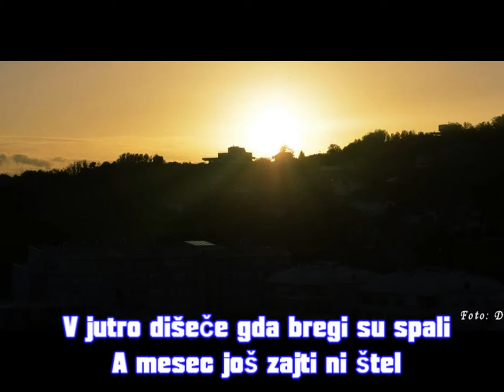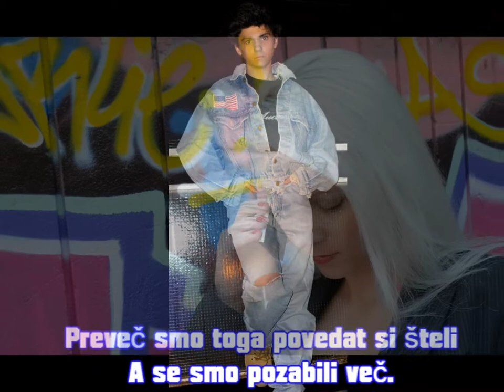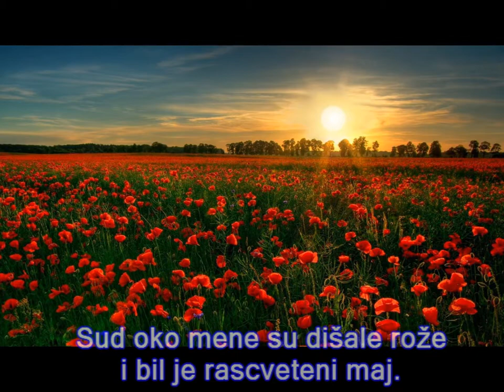Suze za zagorske brege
Dražen Komar slideshow